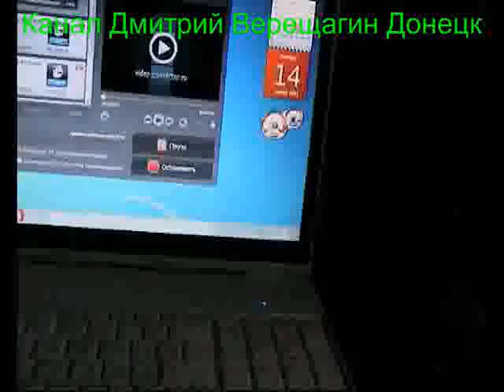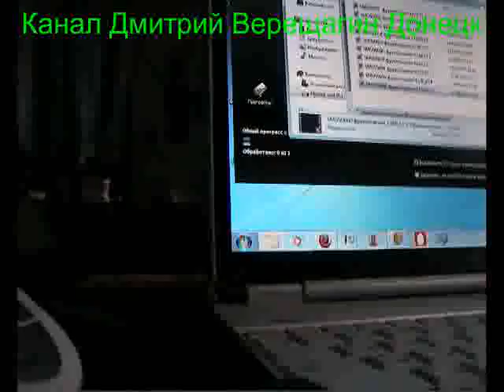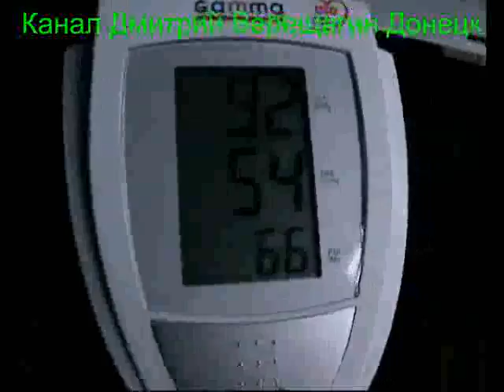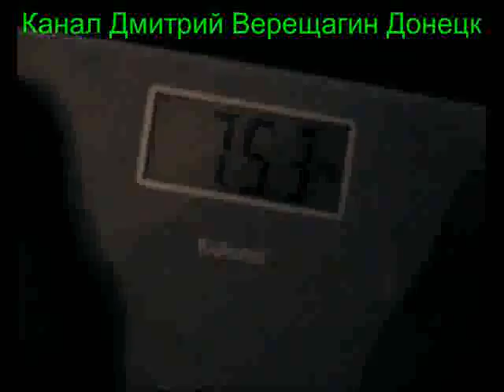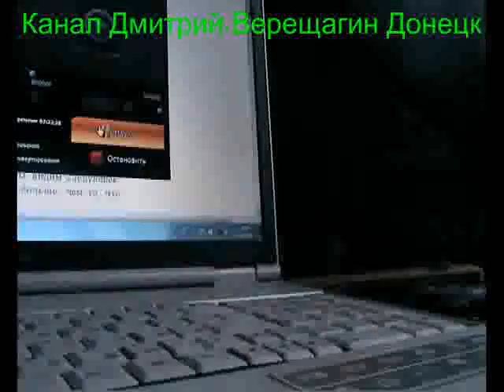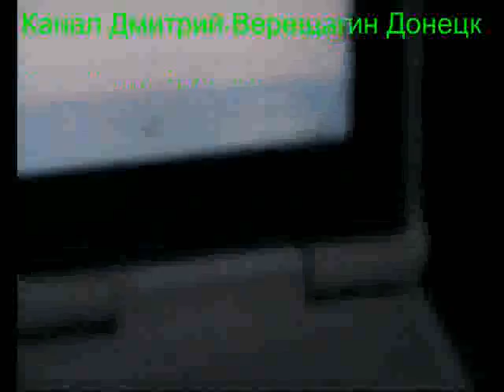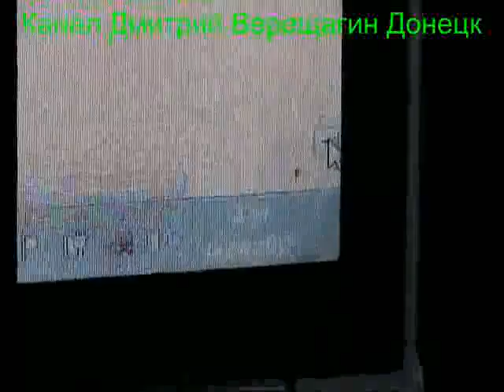14,08,15, 1 Ежедневные видео-дневники монофруктоеда Подготовка к праноедению (Бритарианству)